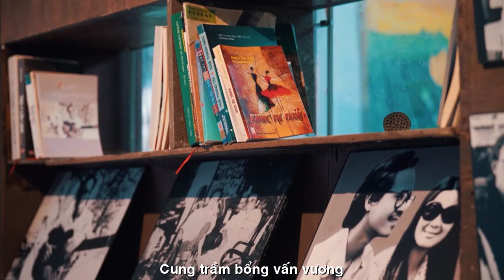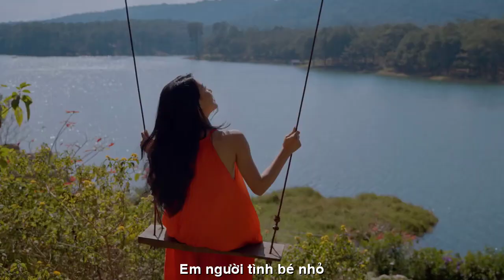[FULL HD]EM NGỒI NGHE ANH HÁT THANH MINH CAO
TÁC PHẨM:EM NGỒI NGHE ANH HÁT

EM NGỒI NGHE ANH HÁT
Tg : Thanh Minh
Bên tiếng đàn du dương
Cung trầm bổng vấn vương
Tơ lòng em xao xuyến
Mùa Xuân bao lưu luyến
Trong tình khúc mê say
Như cánh diều bay bay
Trên bầu trời mơ ước
Tình yêu là hạnh phúc
Bất tận đến vô cùng
Như sắc tím thuỷ chung
Không kiêu sa đài các
Trong ánh nhìn yêu thương
Hương tình xuân tỏa ngát
Cho đời thêm ấm nồng
Chúm chím những nụ hồng
Nắng mùa Xuân rực rỡ
Em người tình bé nhỏ
Yêu anh mãi yêu anh
Dang tay đón ngày xanh
Giọt đàn Xuân tưới mát
Dịu dàng Xuân nắng lên…